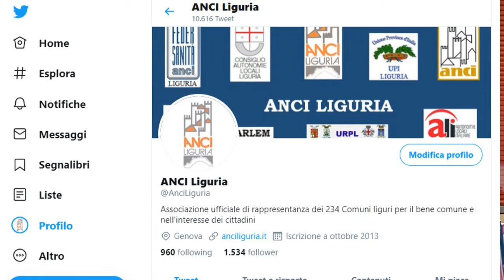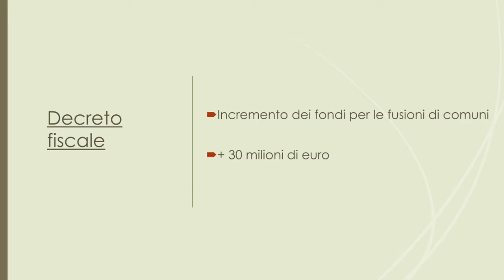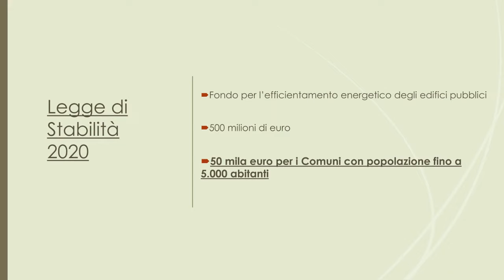Piccoli comuni: le principali novità contenute nel dl Fiscale e nella legge di Bilancio 1/3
Fusioni, tesorerie e fondi per l'efficientamento energetico degli edifici pubblici.